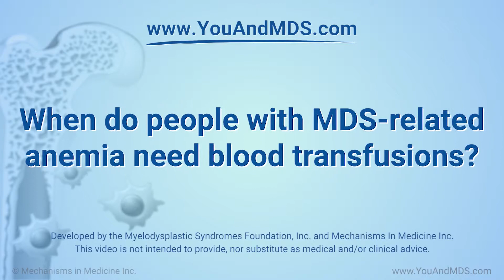When do people with MDS-related anemia need blood transfusions?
MDS experts, Dr Rafael Bejar and Dr Casey O’Connell discuss how they determine when blood transfusions are needed for MDS-related anemia. They explain that it is a very individualized decision, depending on the hemoglobin levels and symptoms of each patient. Patients with hemoglobin levels in the eight to nine range might be considered for a blood transfusion to see if they feel better. Patients whose hemoglobin levels are below the seven range will be considered for a blood transfusion, even if they don’t show any symptoms. The experts mention that some patients say they don’t feel any symptoms of tiredness or fatigue, but after a blood transfusion they feel a noticeable improvement.